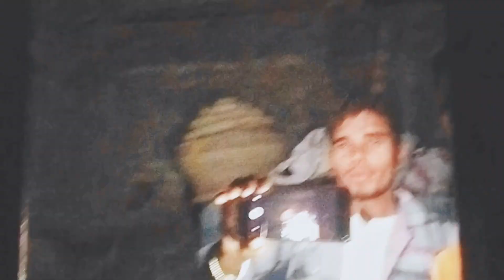साथी के साथ पाटी Vlog 2024 || Friends ke Sath Party || Shailendra Sirahali Vlog || Party Vlog Video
Hello Friend ,
I am Writer Shailendra Sirahali. This is my Vlog Video Youtube channel. Support me.

𝐍𝐚𝐦𝐞~ 𝐒𝐡𝐚𝐢𝐥𝐞𝐧𝐝𝐫𝐚 𝐊𝐮𝐦𝐚𝐫 𝐘𝐚𝐝𝐚𝐯

𝐅𝐫𝐨𝐦~ 𝐒𝐢𝐫𝐚𝐡𝐚 𝐉𝐢𝐥𝐚 (𝐍𝐞𝐩𝐚𝐥)

𝐕𝐢𝐥𝐥𝐚𝐠𝐞~ 𝐋𝐚𝐱𝐦𝐢𝐧𝐢𝐲𝐚 𝐁𝐡𝐚𝐣𝐚𝐧𝐚𝐡𝐚
                ( 𝐒𝐢𝐫𝐚𝐡𝐚 18 )

Sathi ke sath party || Party vlog video || Party video || Sathi ke sath pati || pati vlog video
Shiv Rait mela || Shiv Rait mela Vlog video
Shiv Rait mela ka vlog || Shiv rait vlog
Shiv Rarti Mela || Shiv Ratri mela Vlog
motka ke biyah || dxt ke biyah || motka ke biyah comedy video || Comedy Vlog Video
matkor dance vlog video || Matkor vlog video
priti paswan || priti paswan ka video || priti paswan ka viral video || priti paswan ka dance
priti paswan ke dance || priti paswan dance video || priti paswan ka new dance video
Sarsawati puja ka vlog video || Sarsawati puja vlog video || Sarsawati puja vlog || Sarsawati puja Vlog 2024 || Sarsawati_puja_vlog Sarsawati_puja sarsawati_puaj_video_2024 jhula pul || jhulaniya pul || jhulaniya pul nepal
jhulaniya pul nepal ka || jhulaniya pul nepal ||
jhulnipur border nepal || Jhulange pul || Nepal ka Jhulange pul || Jhulange pul Nepal ka
Gudu Vlog || Gudu Vlog Video || Gudu ka Vlog V
Vat_Vateni || Vat Vateni || Vat Vatani vlog || Vat Vateni vlog video || Vat vateni ka vlog
Janakpur ke vlog || Janakpur dham ke vlog video || Janaki mandir vlog video || janaki mandir ke vlog video || Janakpur ke vlog video